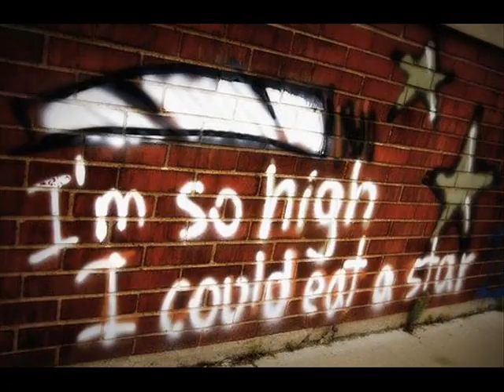North End - Tee's happy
The B Side of "Happy Days" from North End, with Michelle Wallace on the vocals.
Mixed By - Tee Scott
Label : Emergency Records,  1981
Producers - Arthur Baker, Russell Presto, Tony Carbone